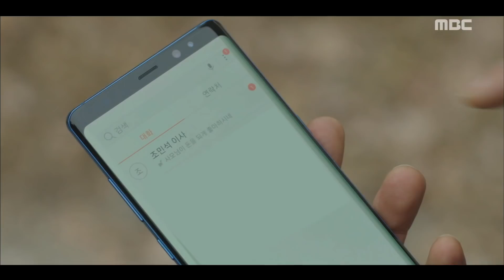[Two Cops]투깝스ep.21,22Kim Yeong-ung, after the eruption of the moment20180101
Kim Yeong-ung, after the eruption of the moment